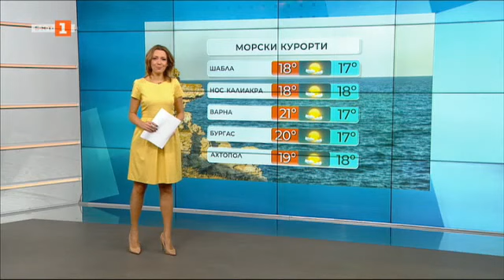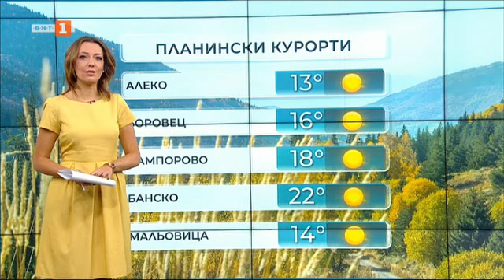Днес ще бъде предимно слънчево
Минималните температури ще са от 6° до 13°, а максималните в повечето райони - между 22° и 27°.

Ще бъде предимно слънчево. Сутринта в отделни райони в Източна България и покрай Дунав видимостта ще бъде намалена. Ще духа слаб, в Източна България - умерен югоизточен вятър.

По Черноморието ще преобладава слънчево време. Преди обяд на места видимостта временно ще е намалена. Ще духа слаб до умерен югоизточен вятър. Максималните температури ще са 18°-21°. Температурата на морската вода е около 17°. Вълнението на морето ще бъде 1-2 бала.

В планините ще е предимно слънчево. Ще духа умерен вятър от север-северозапад, по високите и открити части от север-североизток. Максималната температура на височина 1200 метра ще бъде около 17°, на 2000 метра - около 11°.

В сряда ще бъде още по-топло. Ще бъде и слънчево, сутринта на отделни места в Източна България - с намалена видимост.

В четвъртък и петък ще има по-значителни временни увеличения на облачността, но с малка вероятност да превали. Дневните температури ще се понижат, но ще останат по-високи от нормалните за началото на ноемвр

В събота облачността бързо ще се увеличи и в западната половина от страната се повишава вероятността за валежи. Вятърът в Източна България ще е от юг, но в Западна ще се ориентира от северозапад, временно ще се усили и с него ще започне да прониква по-хладен въздух.